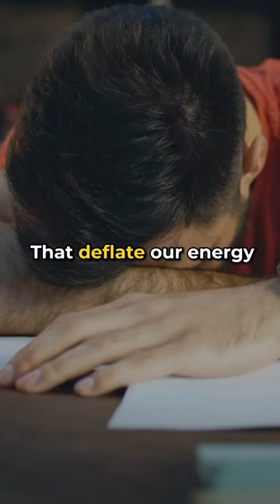THE POWER OF FULL ENGAGEMENT (by Jim Loehr and Tony Schwartz) Top 7 Lesson